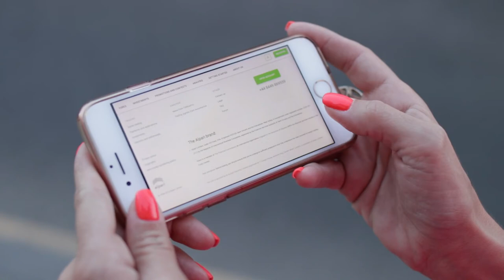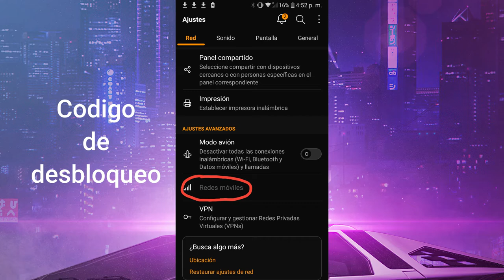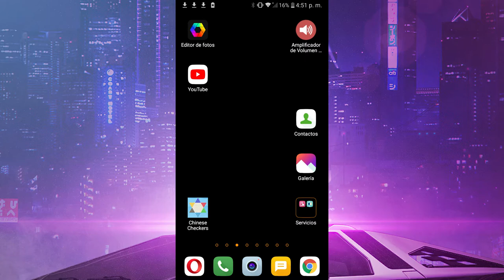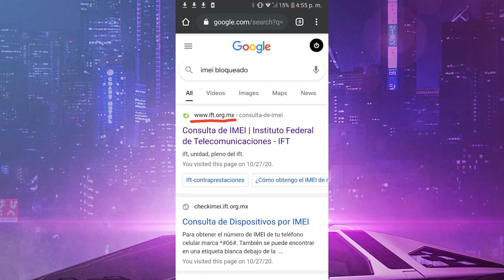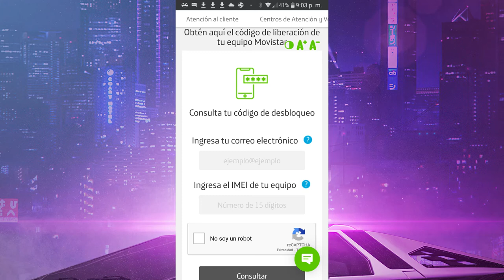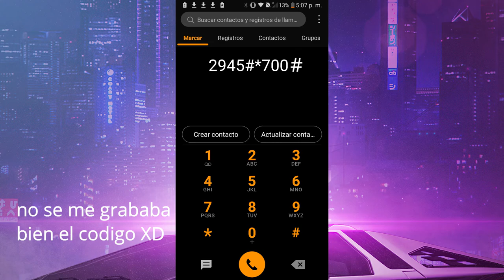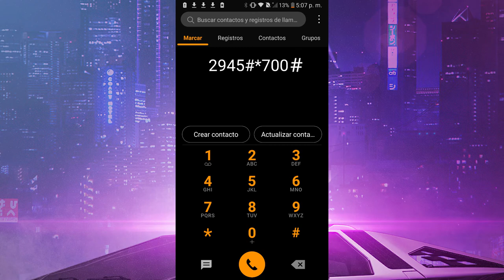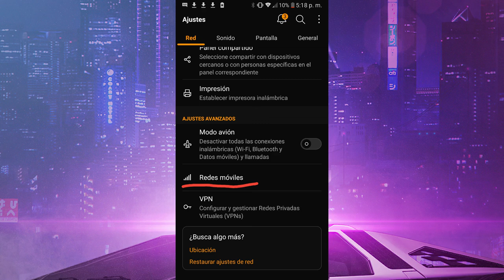Liberar IMEI de un LG de Movistar Gratis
Libera o desbloquea tu dispositivo Lg de Movistar para poder usarlo con cualquier compañía de telefonía celular en tan solo 8 minutos y gratis
en este caso se usa el modelo LG M700H

IMEI
Stands for "International Mobile Equipment Identity." Every mobile device that connects to a cellular network has a unique IMEI number. This includes cell phones, smartphones and other devices that support cellular data.

The IMEI number uniquely identifies a mobile device. It is separate from the SIM card or UICC number which is linked to a removable card in the device. This means the IMEI can be used to track or locate a specific device, regardless of what card is installed in it. For example, if your phone is stolen and the SIM card is swapped out, your mobile provider can still block access from the stolen phone using the IMEI.

IMEI numbers are always 15 digits long compraised of:

Agradecimientos de pexels:
Video by Artem Beliaikin from Pexels
Video by Foysal Ahmed from Pexels